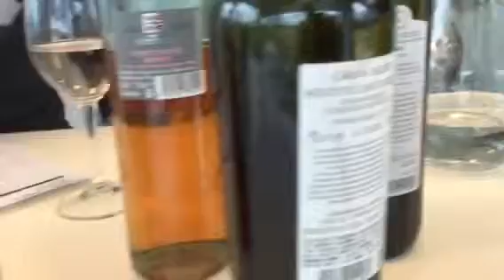05 02 2016 wine tasting